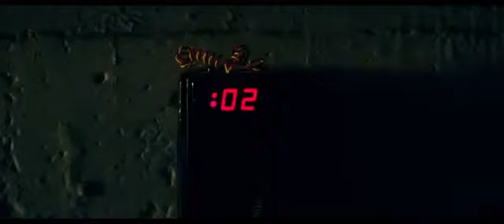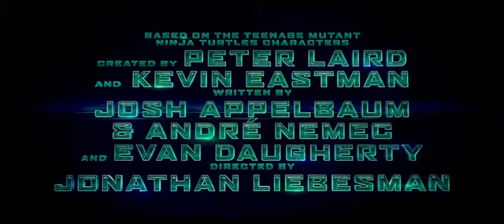Teenage Mutant Ninja Turtles (2014) FFICIAL TRAILER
Release Date: August 8, 2014 Director: Jonathan Liebesman Writer: Josh Appelbaum, Andrew Nemec, Art Marcum, Matt Holloway, John Fusco Cast: Megan Fox, Alan Ritchson, Jeremy Howard, Pete Ploszek, Noel Fisher, Will Arnett, Danny Woodburn, William Fichtner Plot: The city needs heroes. Darkness has settled over New York City as Shredder and his evil Foot Clan have an iron grip on everything from the police to the politicians. The future is grim until four unlikely outcast brothers rise from the sewers and discover their destiny as Teenage Mutant Ninja Turtles. The Turtles must work with fearless reporter April O'Neil and her wise-cracking cameraman Vern Fenwick to save the city and unravel Shredder's diabolical plan. Genre: Action, Adventure, Comedy